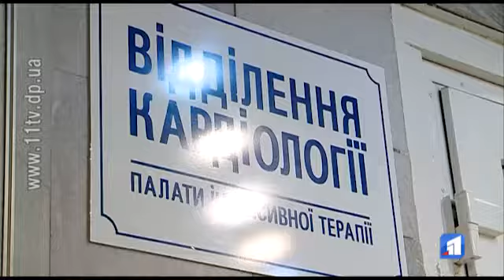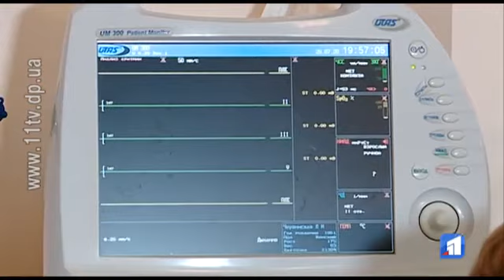Профілактика та лікування гіпертонії